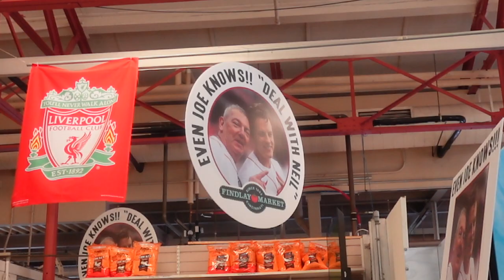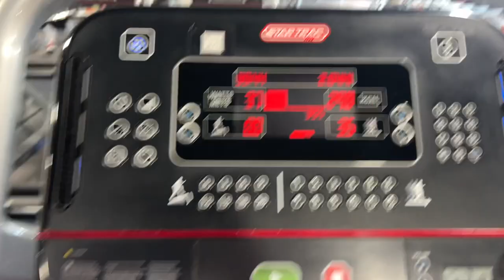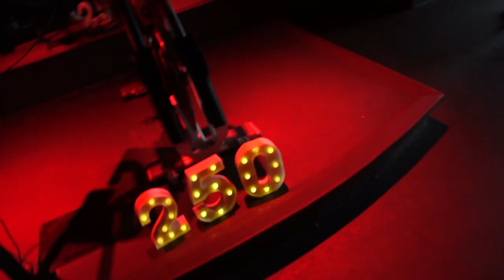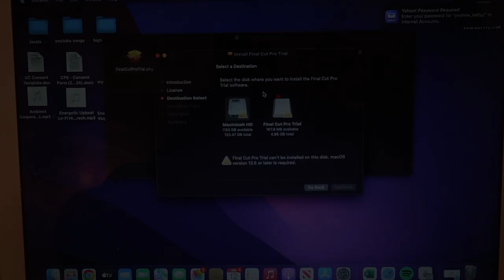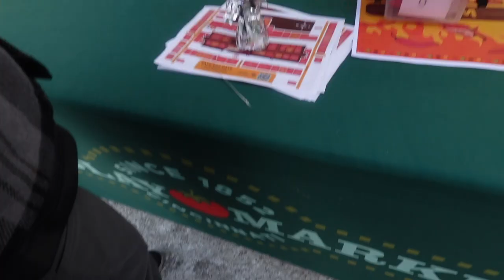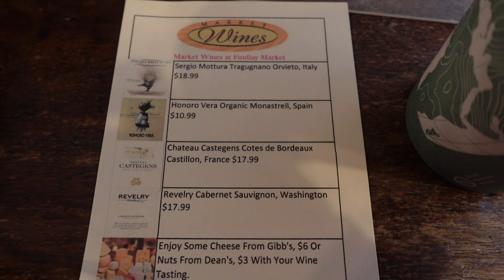A Week in My Life Vlog! Bengals Game, Cyclebar, Grad School Grind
Join me on a thrilling journey through a week of my life! From cheering at the Bengals game to sharing my experience back at Grad School and leading high-energy sessions at CycleBar, this video captures the essence of my diverse experiences. Explore the vibrant atmosphere of Finlay Market. Get ready for an exciting week filled with sports, education, and community vibes! 🏈📚🚴